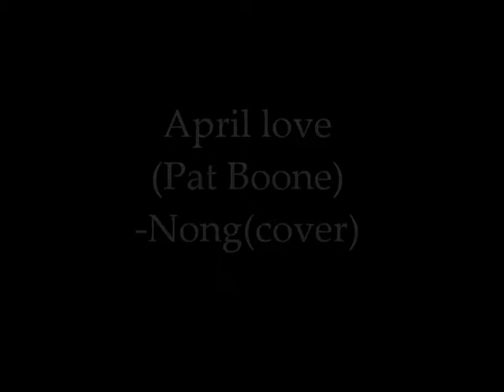April love (Pat Boone) - nong(cover)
ดอกไม้เดือนเมษยน ประเทศไทย - ชมพูพันธุ์ทิพย์ ราชพฤกษ์ ตะแบก หางนกยูง ทองกวาวหรือดอกจาน เหลืองปรีดียาธร นนทรีย์